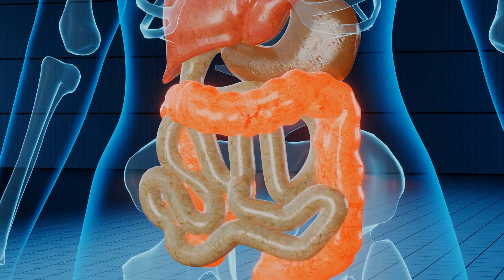The Digestion Miracle Point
Today I am going to show you a fast, simple, and effective acupuncture point for indigestion, ulcers, and anorexia.
Indigestion upset stomach and stomachache are general terms that describe an uncomfortable feeling in the belly after eating.
Symptoms can be mild ___ or sever causing emotional distress and visits to the doctor.
Treatments vary from avoiding certain foods to over-the-counter medications, from lifestyle changes to prescription medications, and sometimes surgery.
Chronic indigestion can lead to eating disorders and even illegal drug use.
Indigestion can be occasional after overeating, or an issue after most meals.
If you have occasional or frequent indigestion, stomach ulcers or anorexia, the Digestion Miracle just might help you get back to enjoying a normal meal.

BOOK BY DR BARITZ
The Fat-Burning Lifestyle